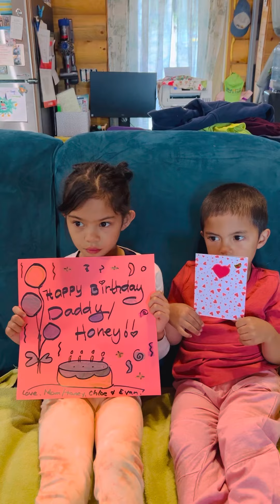Message for Daddy birthday 🎂